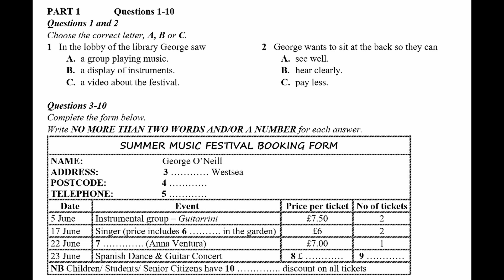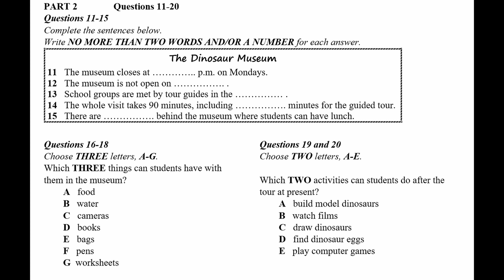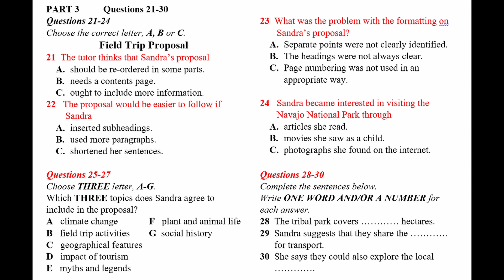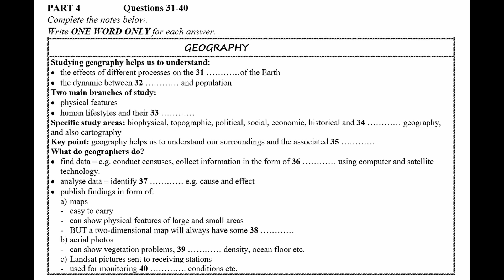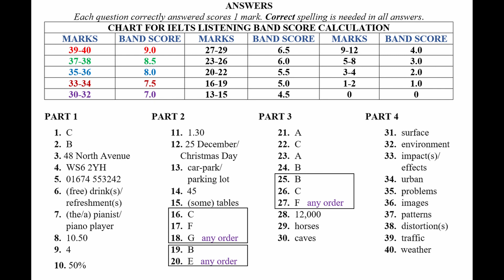IELTS Listening Practice Test 2024 with Answers | 02.06.2024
Welcome to this IELTS listening practice test 2024 video! In this video, you will be provided with an authentic IELTS listening exam experience.